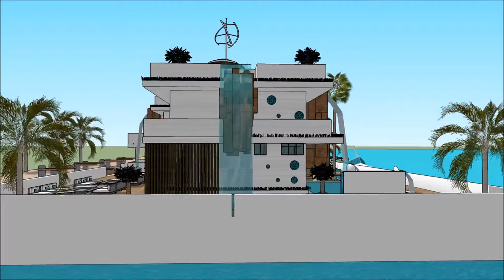Luxury Yacht Legend THAILAND YACHT SHOW 2018 PHUKET RENDEZVOUS เรือนแพ Exhibition and expo Superyac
The houseboatzania launching an innovative high-end luxury yacht houseboat home design potentially as a display of exhibition of the Luxury Yacht Legend THAILAND YACHT SHOW 2018 PHUKET RENDEZVOUS เรือนแพ  Exhibition and expo Superyac.

The collection of the Houseboatzania concept of Luxury Yacht Legend THAILAND YACHT SHOW 2018 PHUKET RENDEZVOUS เรือนแพ  Exhibition and expo Superyac consists of high luxury and architectural art pieces in minimalism combined with living on the waterfront of the harbour of

The houseboat yacht design has the basis to sustain living with high standards and contemporary structural design at Luxury Yacht Legend THAILAND YACHT SHOW 2018 PHUKET RENDEZVOUS เรือนแพ  Exhibition and expo Superyac with numerous of prospects for excessive living and celebrating the desire of life worldwide: